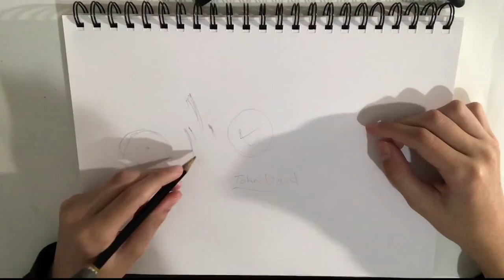A right handed artist draws with left hand 🤮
I am right handed and in this video I will be drawing a sketch with my left hand. And I also gave a shoutout to my friend how has a YouTube channel called MoodAlxve, if you would like to check out that channel here is a Also make sure to turn on post notifications and subscribe.